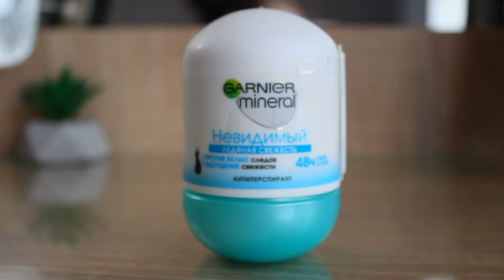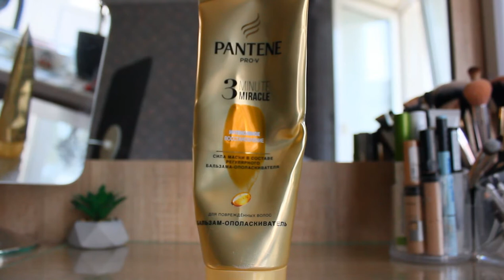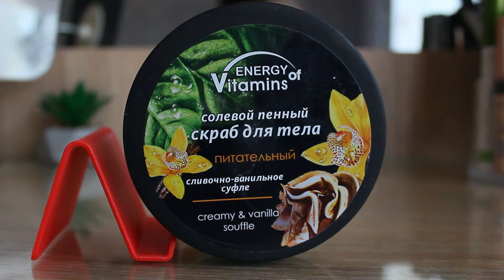Пустые баночки бюджетной косметики. Патчи для глаз Esfolio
Пустые баночки: патчи Esfolio, гель для душа Yves Rocher, косметика Avon, бальзам Pantene, пудра Eveline
Таймкоды:
0:53 Гель для душа Yves Rocher
1:28 Гель для душа Johnson's
1:46 Гель для умывания Nivea
2:36 Антиперспирант Garnier
3:23 Патчи для глаз Esfolio
4:17 Скраб для тела Avon
5:00 Крем для комбинированной кожи Avon
5:45 Маска для волос Pantene
6:24 Мицеллярная вода Hirudo derm
6:57 Бальзам для волос Pantene
7:22 Пудра Eveline
8:53 Гель для душа LE PETIT MARSEILLAIS
9:34 Ночной крем для лица Avon
10:08 Антиперспирант Dove
10:45 Туалетная вода Faberlic Aromania
11:15 Скраб для тела Energy of vitamins
12:08 крем для рук Just Kawaii
12:54 Тени Lamel
13:44 Тушь Avon Super Shock
14:25 Подводка фломастер Bell
15:38 Карандаш для губ LuxVizage